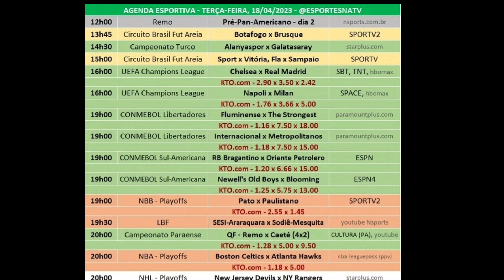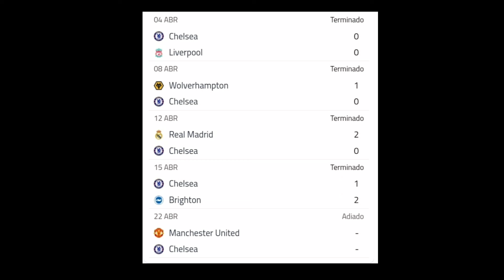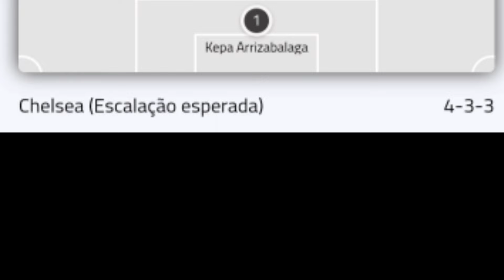CHELSEA X REAL MADRID | CHELSEA VS REAL MADRID QUARTER-FINAL UEFA CHAMPIONS LEAGUE 2022/23 |PRÉ-JOGO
CHELSEA 0X2 REAL MADRID | JOGO DE VOLTA DAS QUARTAS DE FINAL DA CHAMPIONS 2022/2023 | PRÉ-JOGO | ANÁLISE,
Gols e Melhores Momentos Chelsea 0X2 Real Madrid - 18/04/2023 - Champions League,
Melhores Momentos Chelsea 0X2 Real Madrid - 18/04/2023 - Champions League,
Gols Chelsea 2x0 Real Madrid - 18/04/2023 - Champions League,
Gols e Melhores Momentos Chelsea 0x2 Real Madrid - 2023 - Champions League,
Melhores Momentos Chelsea 0x2 Real Madrid - 2023 - Champions League,
Gols Chelsea 0x2 Real Madrid - 2023 - Champions League,
Gols e Melhores Momentos Chelsea 0x2 Real Madrid - Jogo de volta das Quartas de final de 2023 - Champions League,
Melhores Momentos Chelsea 0x2 Real Madrid - Jogo de volta das Quartas de final de 2023 - Champions League,
Gols Chelsea 0x2 Real Madrid - Jogo de volta das Quartas de final de 2023 - Champions League,
Chelsea 0x2 Real Madrid | Gols e Melhores Momentos,
Real Madrid 0x2 Chelsea | Gols e Melhores Momentos,
Chelsea 0x2 Real Madrid | Gols e Melhores Momentos | Champions League,
Real Madrid 2x0 Chelsea | Gols e Melhores Momentos | Champions League,
Chelsea 0x2 Real Madrid | Gols e Melhores Momentos hoje,
Real Madrid 2x0 Chelsea | Gols e Melhores Momentos hoje,
Chelsea 0x2 Real Madrid | Gols e Melhores Momentos | Champions League hoje,
Real Madrid 2x0 Chelsea | Gols e Melhores Momentos | Champions League hoje,
Real Madrid 2x0 Chelsea | Gols e Melhores Momentos,
Real Madrid 2x0 Chelsea | Melhores Momentos hoje,
Chelsea 0x2 Real Madrid | Melhores Momentos hoje,
Real Madrid 2x0 Chelsea | Melhores Momentos | Champions League hoje,
Chelsea 0x2 Real Madrid | Melhores Momentos | Champions League hoje,
Real Madrid e Chelsea,
Chelsea e Real Madrid,
Resumen de Chelsea vs Real Madrid 0-2
Resumen de Real Madrid vs Chelsea 2-0,
Real Madrid vs Chelsea 2-0 • All Goals & Extended Highlights • Champions League 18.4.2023 HD,
Real Madrid vs Chelsea 2-0 • Highlights • Champions League 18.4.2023 HD,
Real Madrid vs Chelsea 2-0 • Highlights,
Onde assistir Chelsea x Real Madrid?
Onde assistir Real Madrid x Chelsea?
Quartas de final Champions League 2023,
Gols da Champions League - Quartas de final  2023,
Previsões quartas de final da Champions League 2023,
Análise e previsões para as quartas de final da Champions League 2023,
Confrontos e palpites das quartas de final da Champions League 2023,
Favoritos das Quartas de final da Champions League de 2023,
Quem se classifica para a semifinal da Liga dos campeões?
QUEM LEVA O TITULO DA CHAMPIONS? QUARTAS DE FINAL DA CHAMPIONS LEAGUE! - FIFA 23 Modo Carreira,
Palpites Liga dos Campeões,
Palpites Champions League,
Onde assistir a Liga dos Campeões?
Onde assistir a Champions League?
Jogos de ida das quartas de final Liga dos Campeões 2022/2023,
Jogos de ida das quartas de final Champions League 2022/2023,
Liga dos Campeões hoje,
Champions League Hoje,
Onde assistir a Champions League? Champions League ao vivo,
Quartas de final liga dos campeões,
Quartas de final Champions League,